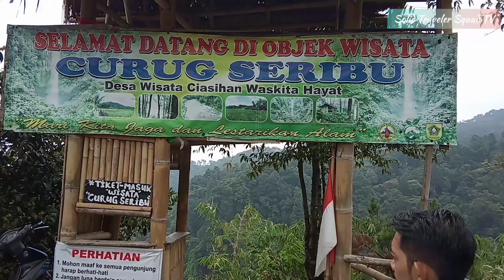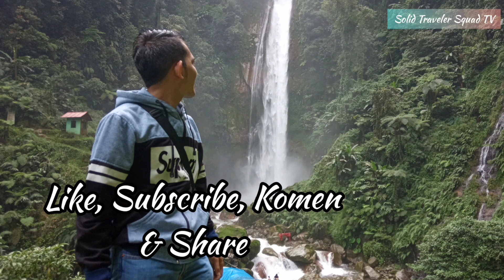Wisata Bogor - Curug Seribu Pamijahan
Pamijahan. 17 Februari 2019. Cuaca mendung tak menyurutkan perjalanan Solid Traveler Squad untuk explore Curug Seribu.

Kali ini kami hanya berdua Aru Ramadhan sebagai presenter dan Panji Armadea sebagai kameramen.

Curug Seribu beralamat di Kp. Ciputri Raina Desa Ciasihan Kecamatan Pamijahan Kabupaten Bogor.

Suasana pedesaan dan dinginya udara disekitar lokasi Curug Seribu menambah kesegaran.

Simak terus perjalanan kami di Solid Traveler Squad Journey.

jangan lupa tinggalkan jejak di kolom komentar

7. Explore Curug Cihear, Lebak Banten (Next trip)